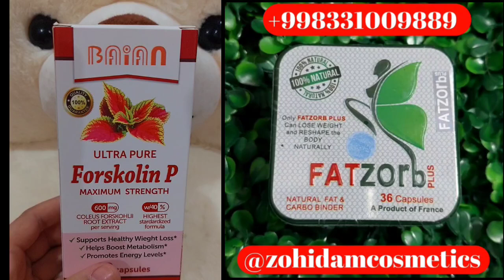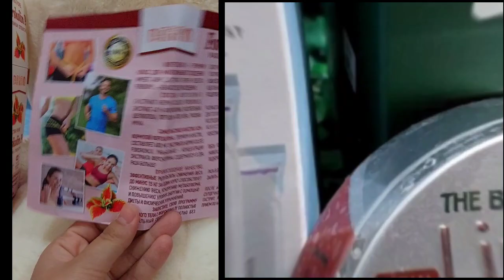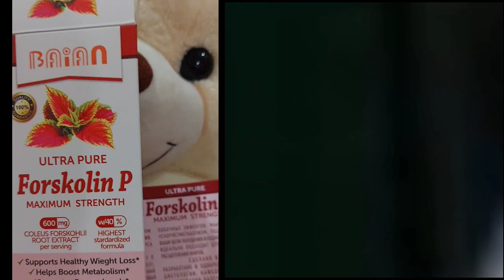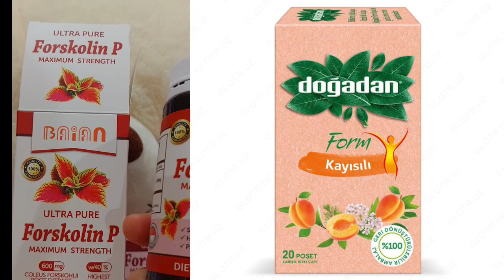Diqqat bomba kapsula Forskolin P keldi. Dozasi 600. 18 yoshgaham mumkin original mahsulot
БАД для похудения Форсколин Natura life, Forskolin extract 20% standardized

Форсколин используют при комплексном похудении. У женщин отмечают процент снижения подкожного жира за счет ускорения метаболизма и улучшения гормонального фона.

Мужчины дополнительно отмечают повышение уровня тестостерона. Без этого гормона невозможно добиться хороших показателей в спорте. Кроме того, тестостерон необходим для половой активности, либидо.

И мужчины, и женщины могут заметить прочие положительные эффекты при употреблении препаратов с содержанием форсколина:

снижается давление. Экспериментально подтверждено, что при использовании глазных капель с содержанием вещества уменьшались показатели давления;
подавление патогенных возбудителей, которые провоцируют инфекции мочеполовой системы. Средство эффективно в комплексном лечении с антибактериальными препаратами;
сосудосуживающий эффект. За счет этого улучшается поставка питательных веществ к мышцам;
повышается устойчивость к воздействию ультрафиолета. Можно получить красивый ровный загар и при этом не столкнуться с негативным влиянием излучения;
восстановление периферических нервных волокон;
улучшение состояния при глаукоме;
комплексное лечение астмы (вдыхают компонент в порошковой форме